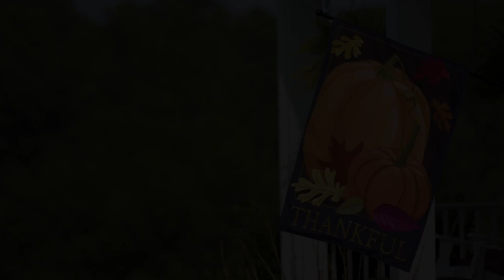Pumpkin House Flag (PHB001)